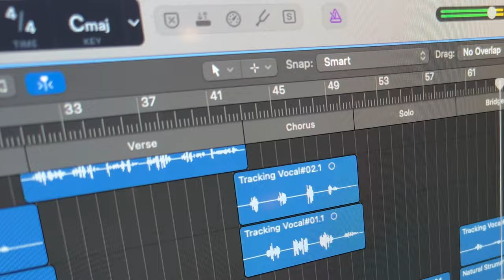Make Your Life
Pat Hannigan with Mike Woods on guitars and Stacy Doherty on vocals.

Make Your Life is a story about how the difficult times in our lives can impact our mental health and wellness. For anyone who has battled depression and anxiety, it goes without saying that inside our minds can be a very hard place to be. It can be so easy to overthink everything and feel overwhelmed with what may be going on in the world, and in our own personal lives. Our thoughts can take us to dark places and cause us to second guess everything, especially our confidence and our self worth. I really want this story to remind everyone that even though periods of life can be extremely difficult, and at times it can feel like there is no hope, we must always remember that we matter. If we all can take a moment to try and be positive and believe in ourselves, some day things will always come around. One thing that is for certain is that life will never be predictable, and nobody will ever be without difficult times. If we can try and look for even the smallest positive things, we can find the courage to get through anything. There is an old saying, “Don’t let the difficulties of today take away the opportunities for a better tomorrow” and I have always believed that to be true.

I want to dedicate this song to everyone that is battling depression, anxiety, and struggling with their mental health. Never forget that you are loved, and you can absolutely get through anything! Have faith, believe in yourself, and you will see that one day you can Make Your Life!